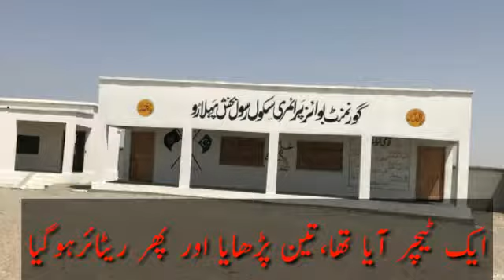Galanch primary school has a building but no teacher